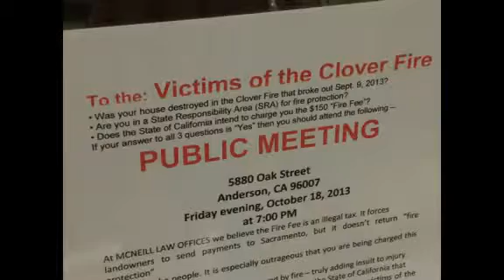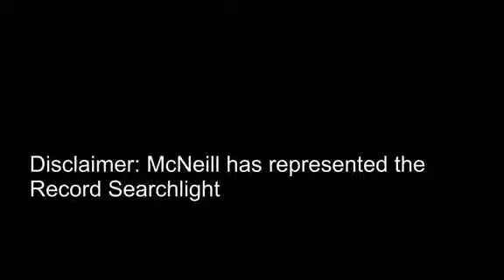Redding Attorney describes aid to Clover Fire victims